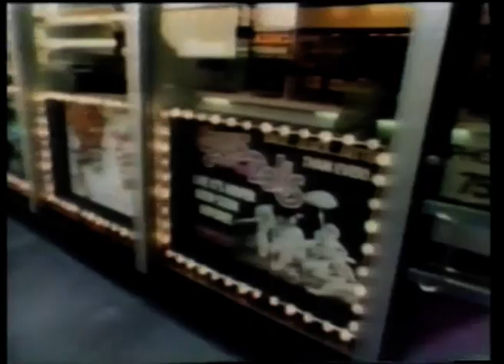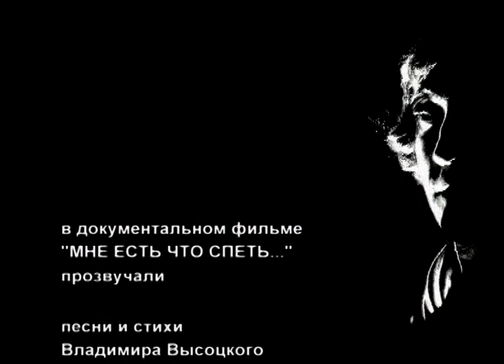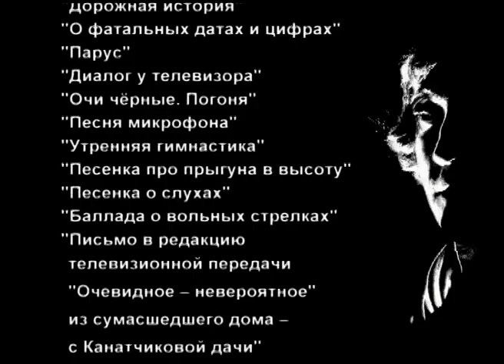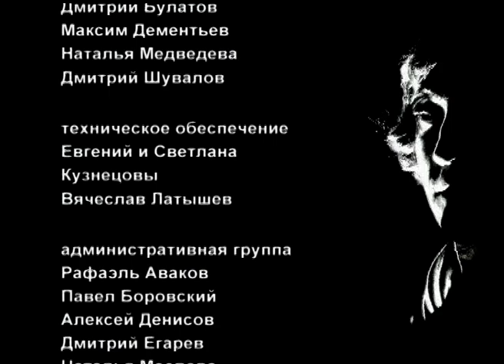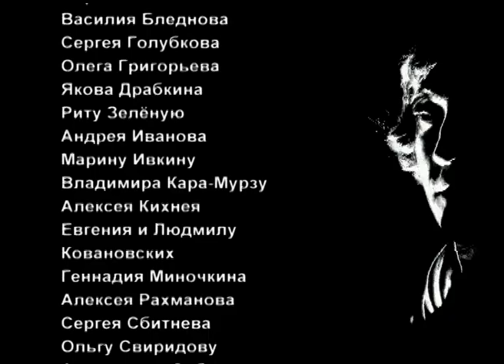ВЛАДИМИР ВЫСОЙКМЙ Фильм 3 Я Уйду и Скажу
старое КИНО киностудии «ВОСХОД» из жизни нашего города ТИХОРЕЦКА
КУЛЬТУРА    ПРАВОСЛАВИЕ   МУЗЫКА  Подписываемся на канал и смотрим